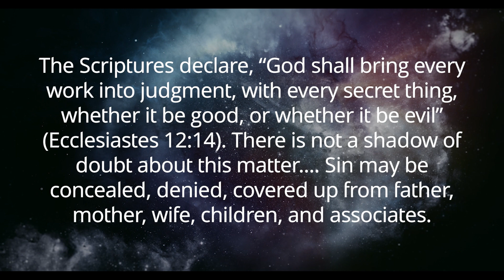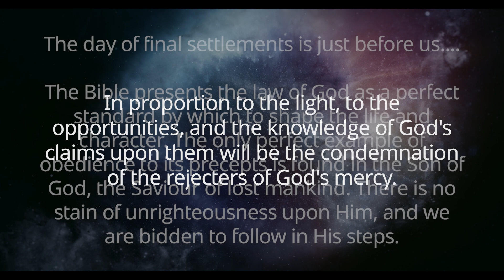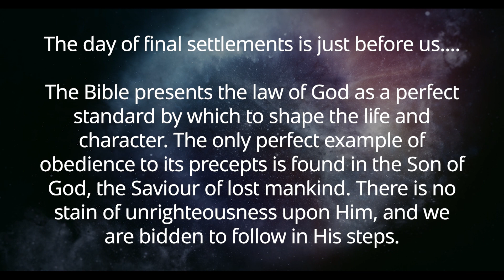The day of final judgment is just before us (Two-minute Truths for Today, devotional, 1/21/23)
Devotional Reflections for your Walk with Christ - with Scott Ritsema, Belt of Truth Ministries - Jan. 21, 2023
Selections from the devotional, That I may know Him.